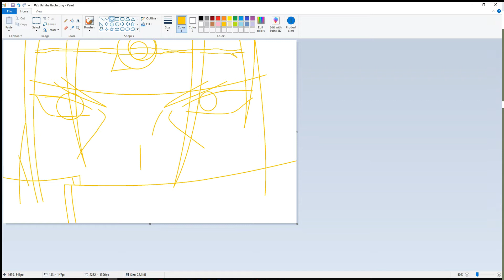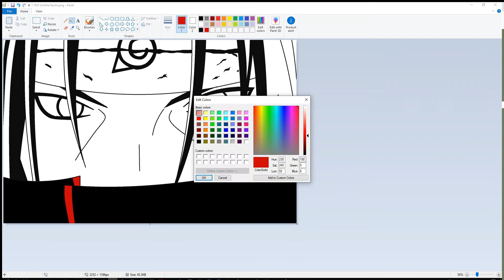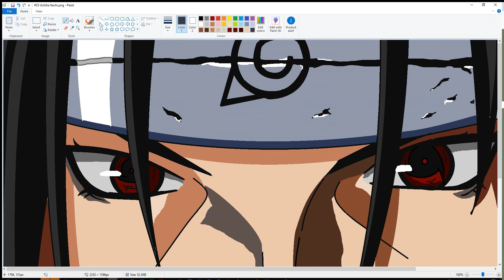Uchiha Itachi - Mangekyo Sharingan | MS Paint using mouse only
Itachi Uchiha (うちはイタチ, Uchiha Itachi) was a prodigy of Konohagakure's Uchiha clan. He joined Akatsuki, where he came into frequent conflict with Konoha and its ninja, including Sasuke, who sought to avenge their family.